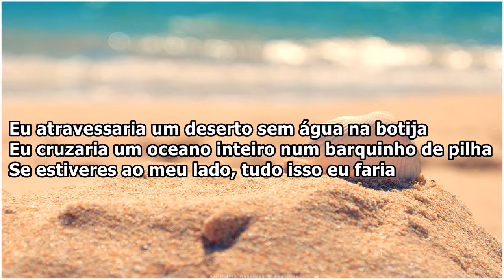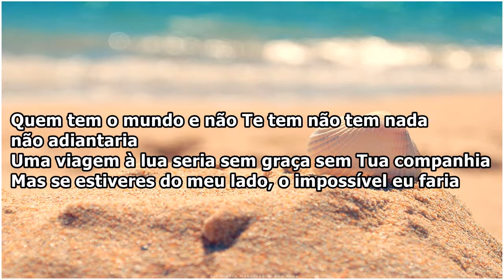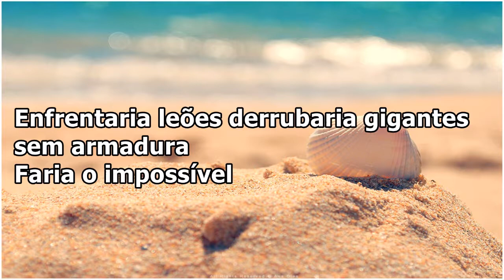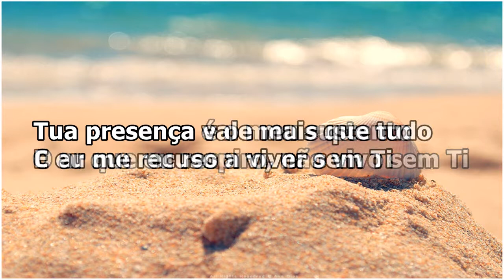Ariely Bonatti - Tua Presença ( Com Letra )